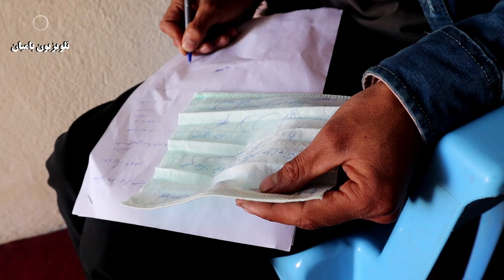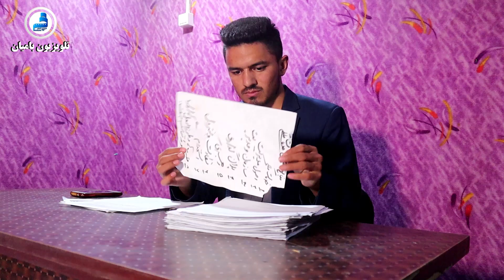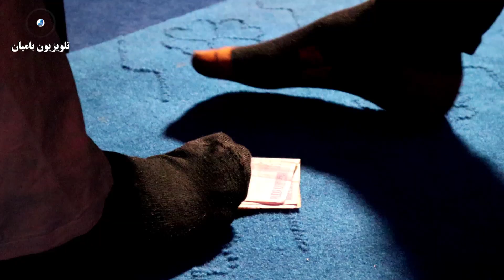Funny خنده سرا 3: رشوت خوری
طنز های جالب و فکاهی ها خنده را در برنامه خنده سرا بیننده باشید
این برنامه بخاطر ایجاد لبخند و شوخی ایجاد شده است، تا شما بننده های عزیز خوش و سرحال باشید
در این برنامه تنبلی شاگرد، واسطه بازی و رشوت خوری را بیبیند.
جزئیات بیشتر در این برنامه...